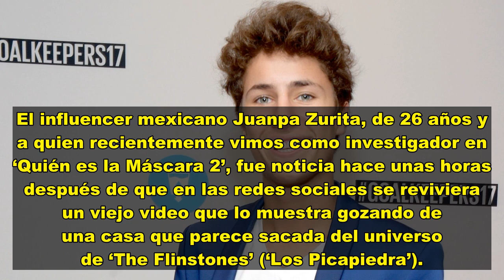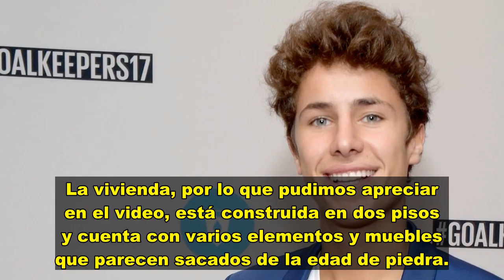Juanpa Zurita Reviven en redes sociales ‘su casa’ que parece sacada de ‘’The Flinstones’